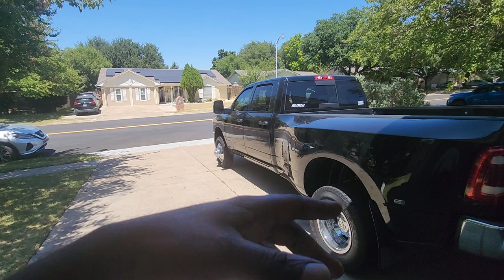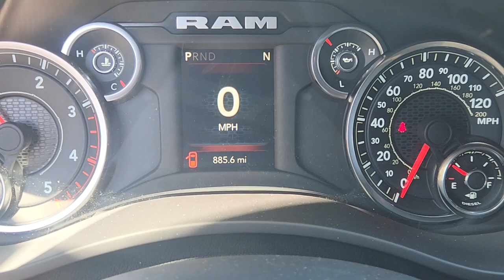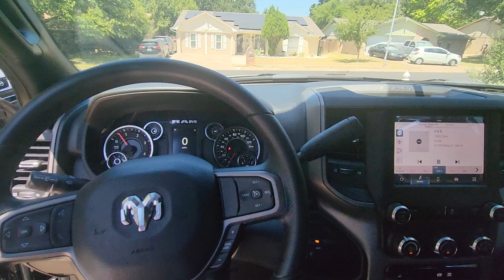My New 2023 3500 Dodge Dually‼️🪂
I'll be Doing More Videos 📹 I kinda got distracted from YouTube, Just Feeling Like It Ain't It, But I'm Go Keep Doing Me On Here So Y'all Tune In! My New Truck I'm Loving!